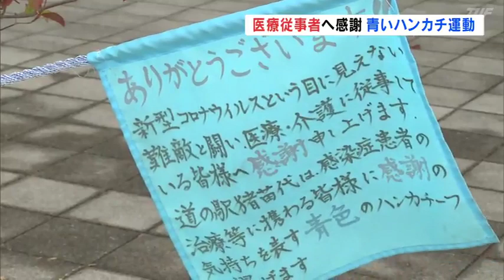福島県猪苗代町で青いハンカチ運動